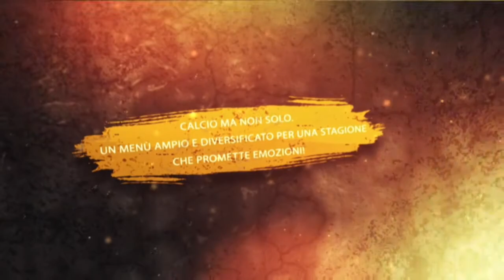Sportivamente 3 Maggio Parte 01